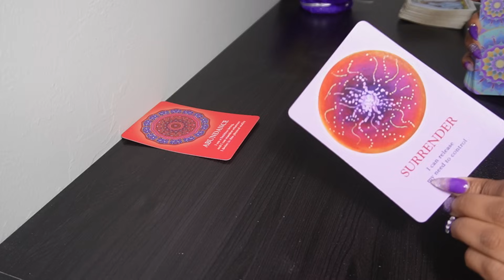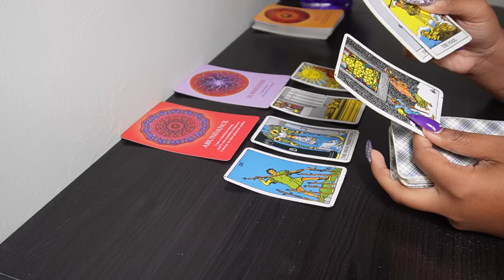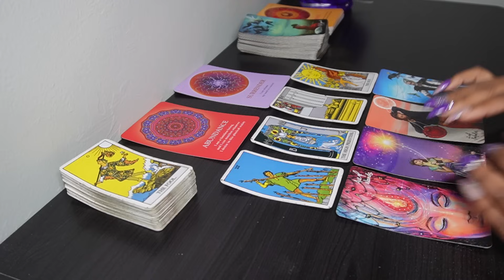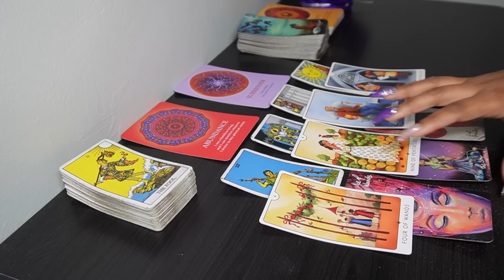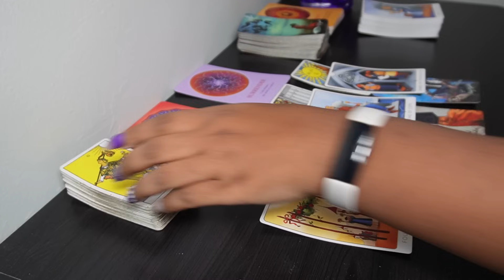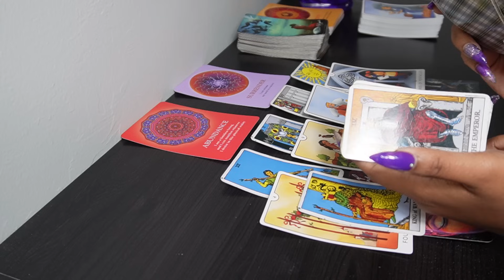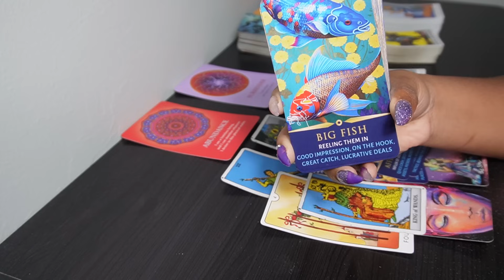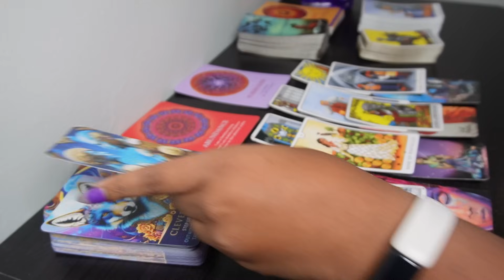YOUR BLESSINGS WILL BE POURING IN!🤑💰 SOMEONE IS MAD ABOUT IT 😡Collective Tarot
Tarot Love reading for the collective

AFFLIATE LINKS:
Try MysticSense FREE!

6608 N. WESTERN AVE
# 3022